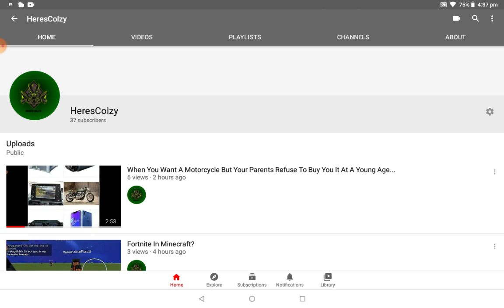Why Did You All Do This...?